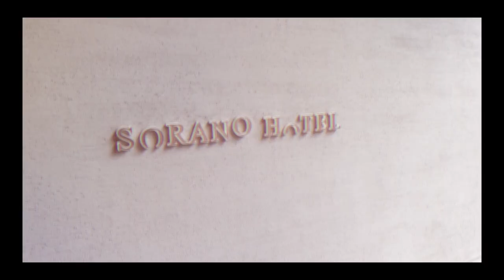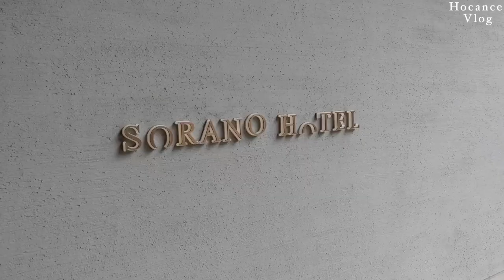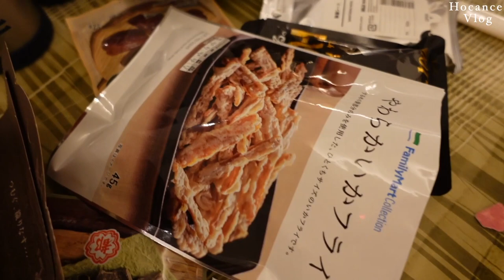【ホテルVlog】ドラ恋4姉妹でホカンス💓ルームツアー/ランチ/プール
こんにちは！江野沢愛美（えのさわまなみ）です。

今回は、ドラ恋4姉妹でホカンスに行った様子をお届けします！
ドラ恋という番組で出逢ったけど、おかげで今までずっと仲良しです！